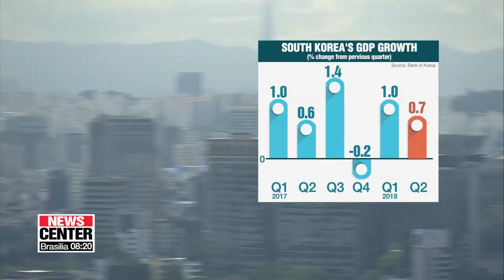South Korea GDP grows 0.7% in Q2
2분기 경제성장률 0.7%...건설 설비투자 감소

  The nation's central bank released its preliminary estimates for second quarter expansion.
It slowed down from Q1, mainly due to weaker investment and export growth.
Plus there's the uncertainty factor stemming from the trade battles.
Kim Hyesung breaks down the digits for us.
 South Korea's GDP grew in the second quarter by zero-point-seven percent from the previous quarter.
The Bank of Korea says the country's GDP expanded by 398 trillion Korean won, or about 356 billion U.S. dollars between April and June.
 It marks a slowdown from the first quarter's one-percent rise...mainly due to weaker investment and export growth.
  Investment in business facilities contracted by six-point-six percent after growing over three percent the quarter before, mainly due to a cut in investment in both machinery and transportation equipment.
Construction investment also turned to a negative one-point-three percent, after gaining 1-point-8percent in the first quarter.

   "Construction investment went down as the government's housing market regulations went into effect. Facilities investment dropped mainly due to a base effect. Investment in displays and equipments are now going down, and this is likely to continue as global uncertainties like trade affect investment sentiment."

 Growth in exports, a major driver of Korea's economy, also slowed to zero-point-eight percent,... down from four percent in the first quarter.
Imports fell 2-point-6 percent due to cuts in imports of machinery and transportation equipment.
 On the expenditure side, private consumption increased by zero-point-three percent on-quarter, logging the slowest growth in six quarters.
Government consumption also grew by zero-point-three percent on-quarter.
The second quarter growth figures mark a slight slow down from the first quarter.
But on-year, the local economy grew by two-point-nine percent.

   "The Bank of Korea says second quarter growth is in line with its projections and that if the third quarter and fourth quarters have between zero-point 82 and zero-point-94 percent growth rates, Korea's GDP growth for 2018 will hit the Bank's forecast of 2-point-9 percent.  But it said it will have to keep a close watch on the ongoing global trade uncertanties.